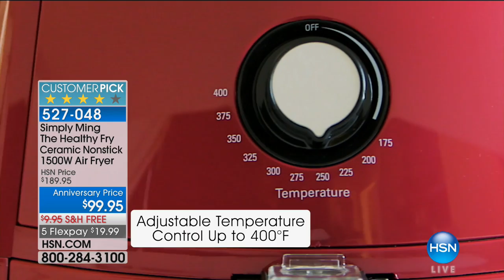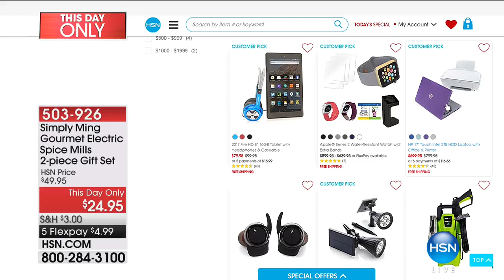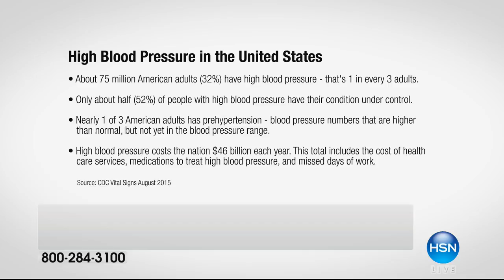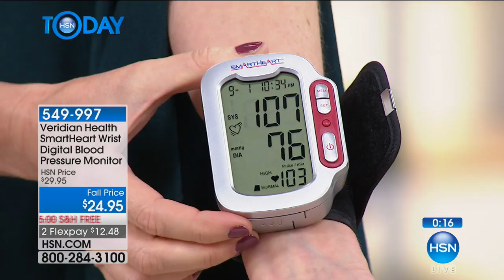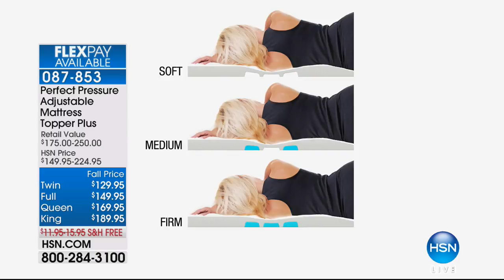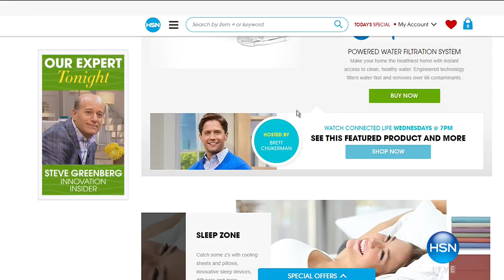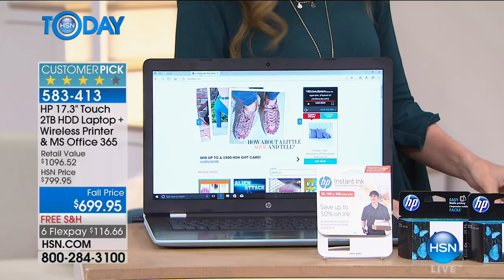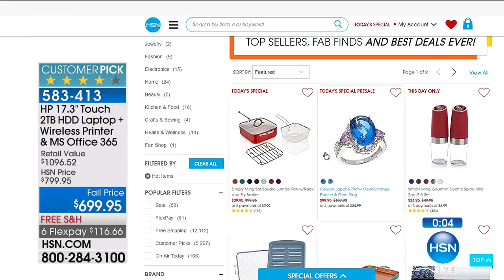HSN | HSN Today: 10 FAVES 09.27.2017 - 07 AM